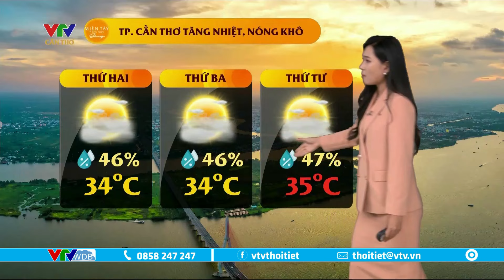Dự báo thời tiết Tây Nam Bộ hôm nay 25/03/2024 | VTVWDB